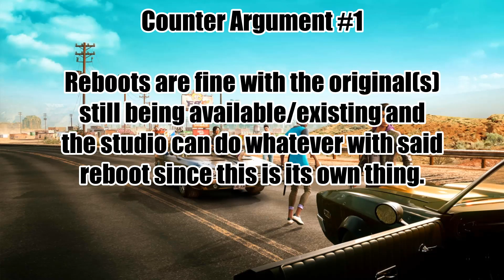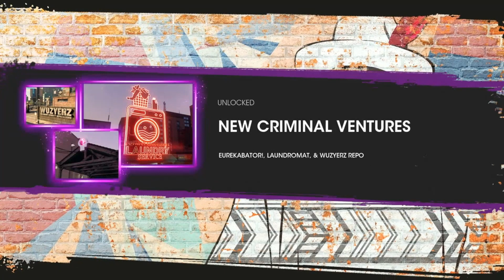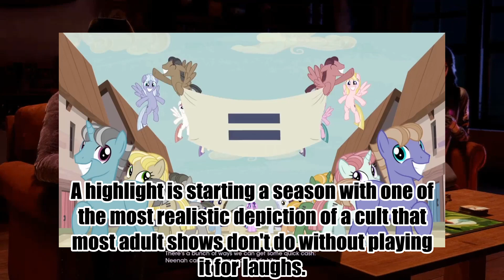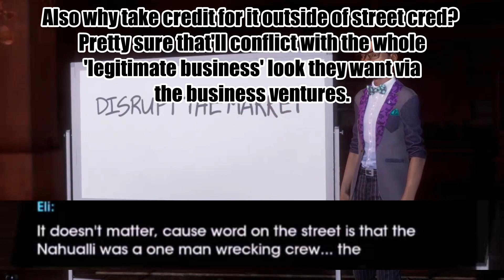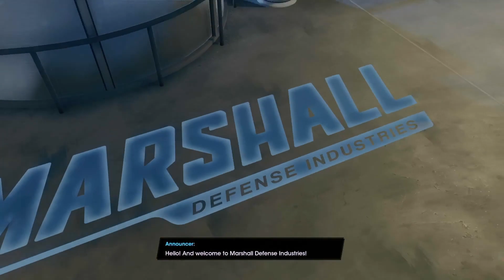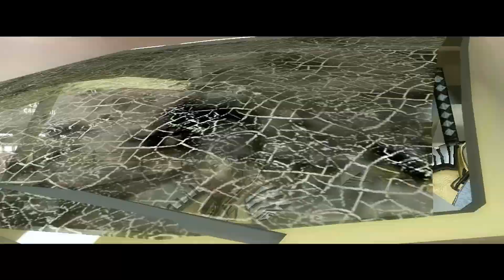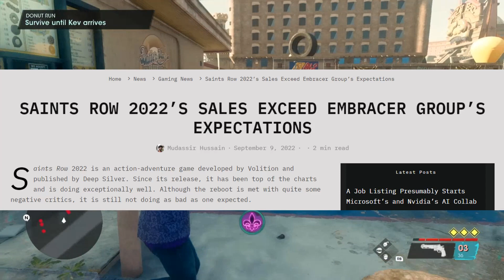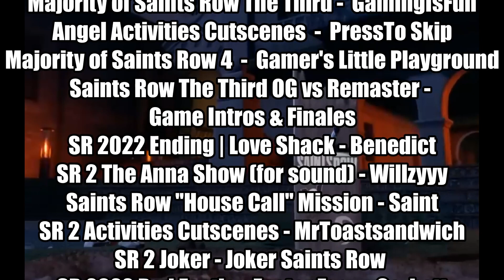Randolf's Corner - Saints Row 2022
I have something to share about this game. Got an hour and a half? No? Well, I'm not asking; I'm telling you. Sit and watch.
But seriously, this is what you get when you have a subpar reboot and give it to a fan of the original.

Chapters:
00:00 Lets get this shit started (Intro)
08:02 Presentation
13:02 Combat and Travel
20:26 Side Content
25:26 Writing - Story, Context, etc
35:47 The Panteros and Idols
48:21 Marshall
51:42 The Nahualli
53:29 The Saints Intro
55:48 Kevin
58:02 Neenah
1:05:35 Eli
1:06:54 The Boss
1:16:30 Wrapping up the story/writing
1:18:29 The Future aka '...What Now?'
1:24:43 Conclusion
1:27:11 Any last words? | Uninstalling the game skit